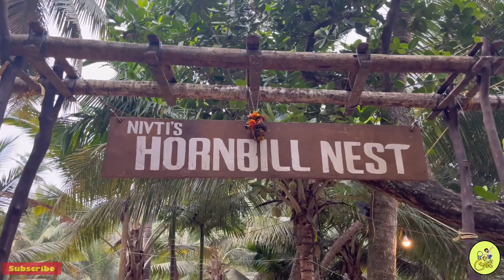Nivti’s Hornbill Nest | Best Staycation in Malvan Kudal |Vengurla | Nivti Beach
Nivti’s Hornbill Nest detail

Our beautiful swiss cottage stay comprises of 4 tastefully designed swiss tents which make it a perfect choice for your vacation. Each tent is equipped with plush amenities – comfortable bed linen, and an ensuite bath and shower.

For 2 adults per tent (Extra bedding & food arrangement are available on chargeable basis-  Maximum 4)

Reservations are confirmed on the receipt of advance equivalent to 50% of total charges for the period of stay.